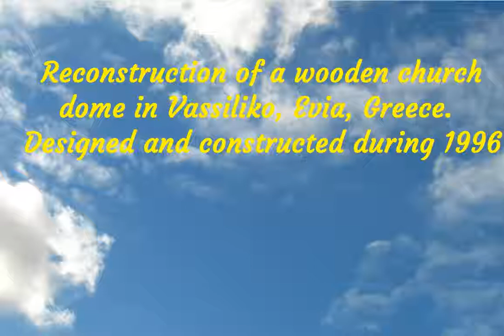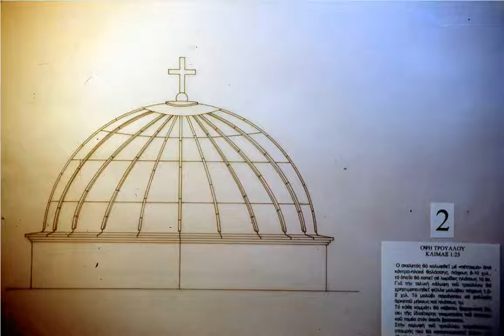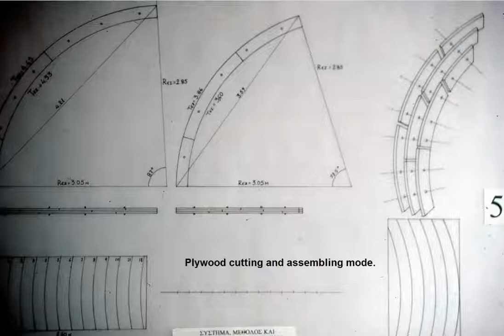CONSTRUCTION OF A NEW WOODEN CUPOLA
An old church in Greece. Its wooden dome has been destroyed and a new one is made to replace the old one. The story comes in pictures.